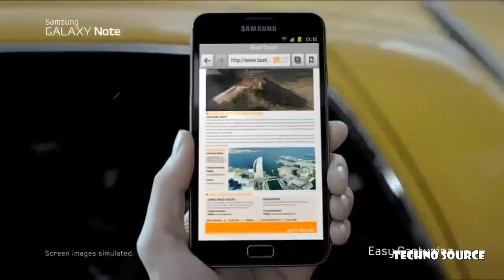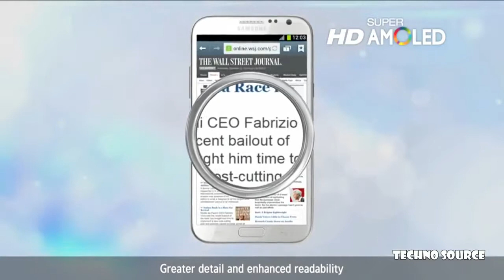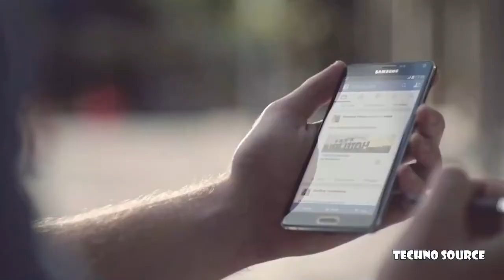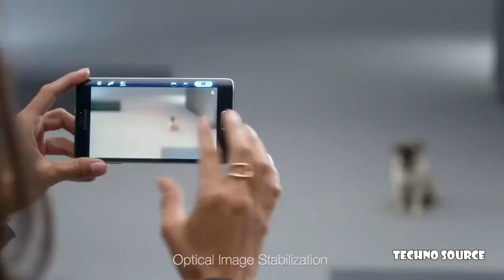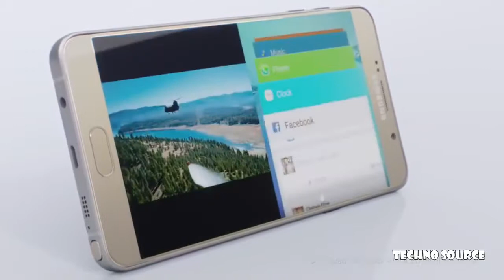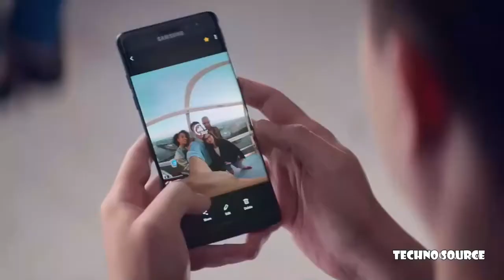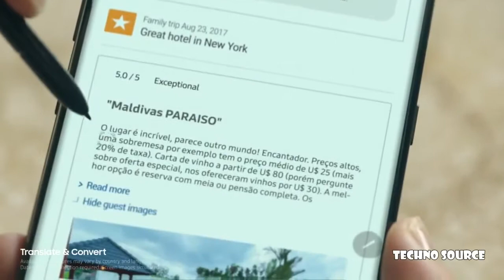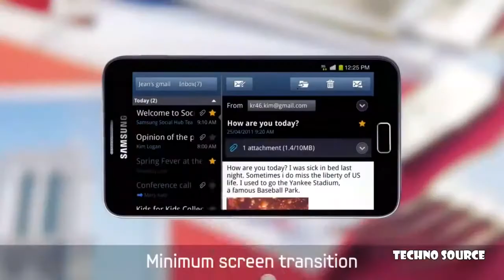The Evolution of Samsung's Galaxy NOTE To NOTE 8 2011-2017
Samsung Galaxy Note 8 Vs Note 7 Vs Note 5 Vs Note 4 Vs Note Edge Vs Note 3 Vs Note 2 Vs Note The Evolution of Samsung's Galaxy Note Line 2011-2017